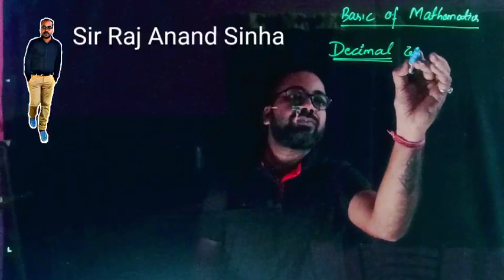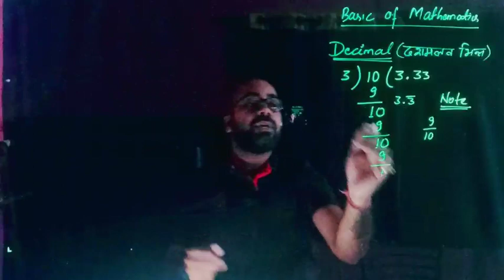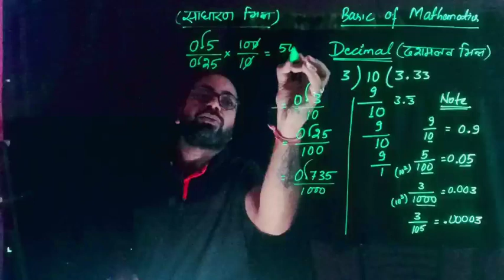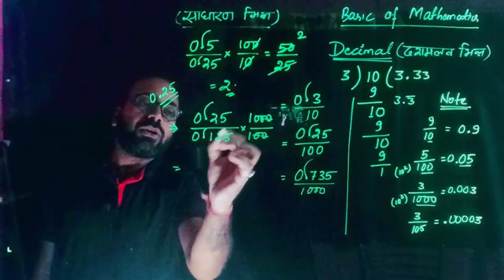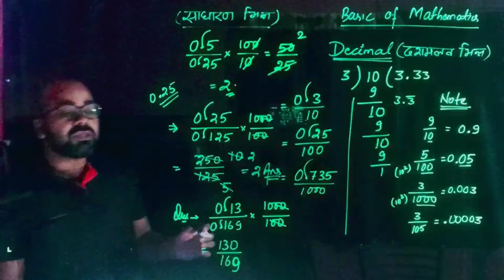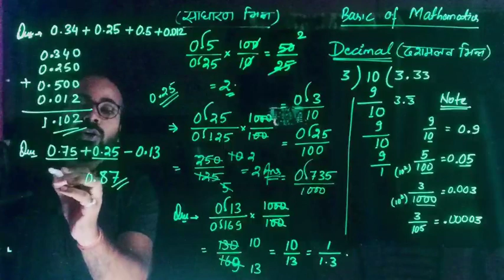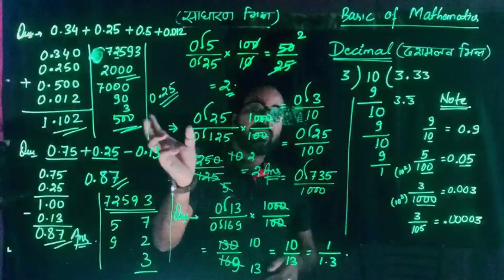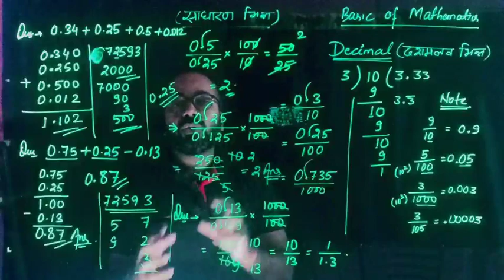दशमलव भिन्न (Basic Of Mathematics)Scientific Sinha#Sir राज आनंद सिन्हा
Raj A. Sinha

Raj Anand Sinha
B.Tech(Mechanical Engineering)
 M.Sc in Physics,
B.ed
MA in English
PGDB (Post Graduate Diploma In Banking)
 Ex Employee Of Bank (Deputy Branch Manager)
Presently- Asst. Lecturer Of Physics (St. Mary's Inter College Simdega)

“जो आपने सीखा है उसे भूल जाने के बाद जो याद रह जाता है वो शिक्षा है “

Scientific Sinha The Channel contain the material related with study (Physics, Chemistry, Biology, Mathematics, Jharkhand GS, Tricks ).
Art work. Romantic, Natural as well as sketching.
Also contain so interesting activity like Piano Play, Some scientific experiment as well as some mechanical Work.